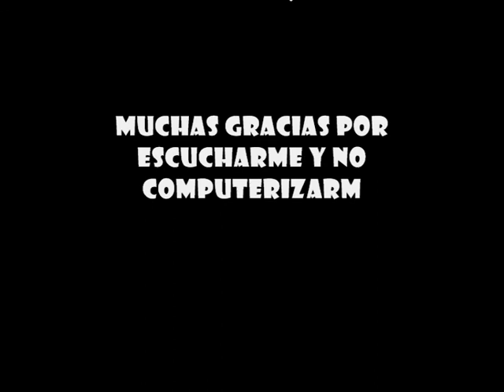HUMAN COMPUTER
HIP HOP & ELECTRONIKA INSTRUMENTAL// THE COMPOTAS